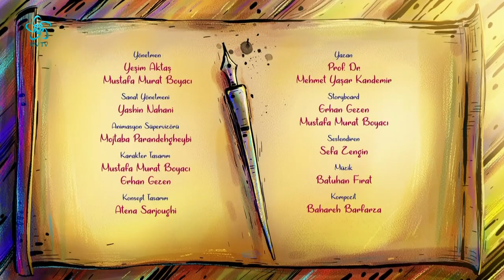İyiliğe Aracılık Etmek | Hikayelerle 40 Hadis (18. Bölüm)